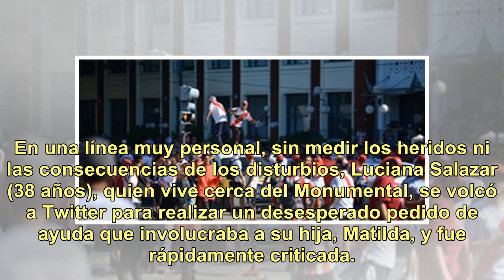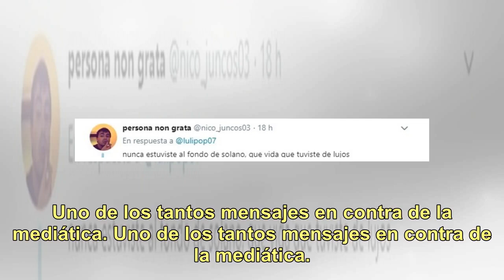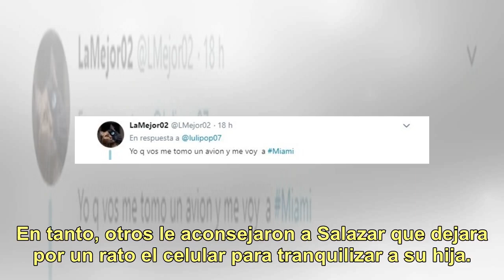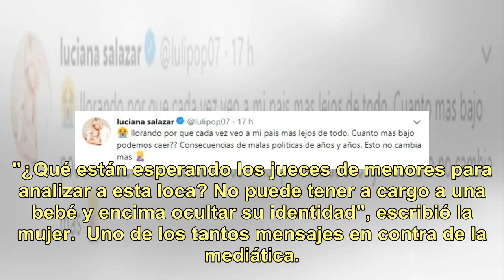Destrozaron en Twitter a Luciana Salazar por un desubicado mensaje sobre el superclásico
Los incidentes que el sábado se produjeron en las inmediaciones de la cancha de River Plate y derivaron en la postergación de la final contra Boca por la Copa Libertadores (aún no se sabe cuándo se juega) fueron comentados por decenas de famosos en las rede sociales. En una línea muy personal, sin m...